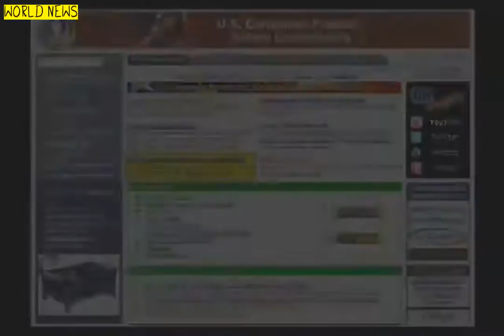Recall Roundup Aug 19 2010